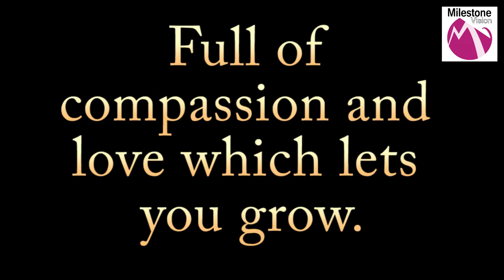Anandoloke Mangalaloke - Dr. Jyotsna Rajoria - Chandrima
Singer - Dr. Jyotsna Rajoria
Concept & Recitation - Chandrima
Opening Narration  - Raiya Sinha
Poetry - Mallika Sengupta
Recorded at JS Studio - Mumbai
Video - Ankit Rajoria
Milestone Vision Presentation
Rabindra Sangeet
Lyrics of Anondoloke Mongolaloke :-
Anandoloke Mangalaloke Birajo, Shottosundaro ||
Mohima Tobo Udbhashito Maha Gogono majhe,
Bishwajagot Monibhushano Beshtito Chorone ||
Grohotarako Chandrotapono Byakul Druto Bege
Koriche Pan, Koriche Snan, Akshoy Kirone ||

Dhoronipor Jhore Nirjhoro,
Mohono Madhu Sobha
Phulapallab Gitogandho Sundar Borone ||

Bone Jibon Rajonidin Chiro nutan dhara,
Koruna Tobo Abisram Jonome Morone ||

Sneho Prem Doya Bhokti Komal Kore Praan,
Koto Shantono Koro Borshano Shontaap horone ||

Jogote Tobo Ki Moho-utsab,
Bondono Kore Bishwa
Shreeshompodo Bhumaspodo Nirbhoyo shorone |.